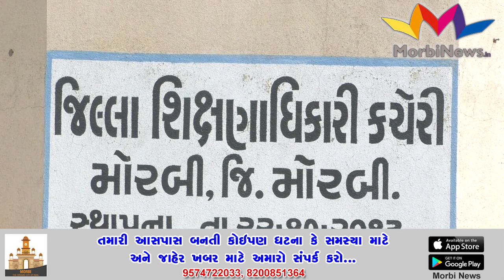ધોરણ ૧૦ ના પરિણામમાં મોરબી જીલ્લો સમગ્ર રાજ્યમાં ૭૫.૪૨ % સાથે બીજા ક્રમે